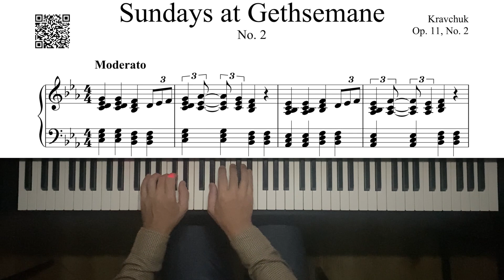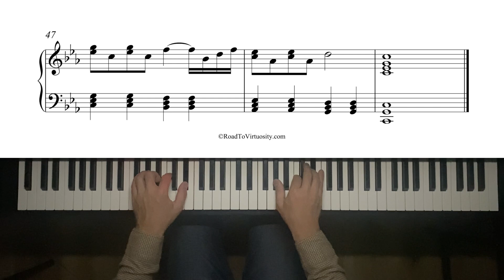Sundays at Gethsemane - Op. 11, No. 2 - 30,305pts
Sundays at Gethsemane - Op. 11, No. 2